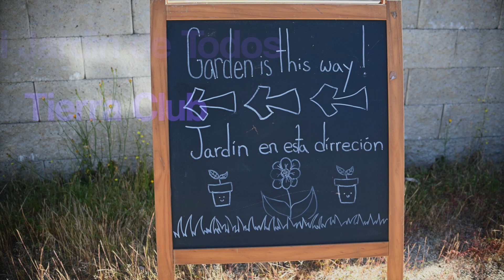El Jardin de Todos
Todos Unidos - Candy Lane Elementary
would like to share their new garden pace with everyone!
Great Job to the Tierra Club and all the students and staff!